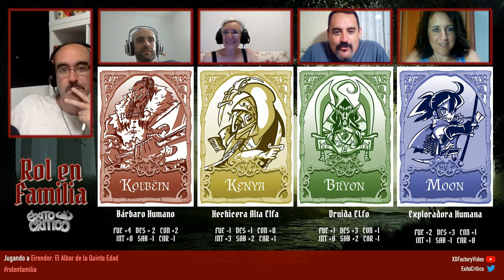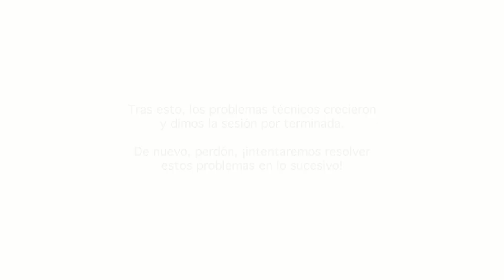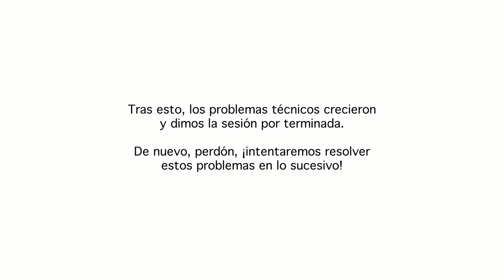Rol en Familia - Sesión 2 [Parte 3/3]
Mon juega a rol con sus tres hermanos y su madre.

Y aquí es donde la campaña se rompe. Nuestros héroes reclutan la ayuda de un nuevo amigo, resuelven un pequeño puzzle y... bueno. Encuentran cosas.

ENLACES

El juego al que estamos jugando, que os podéis descargar gratis hoy mismo